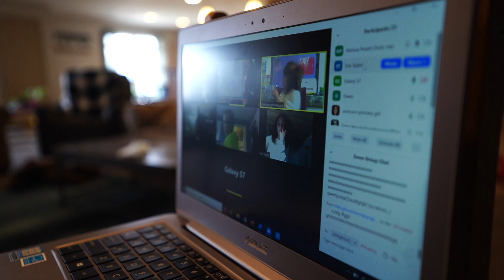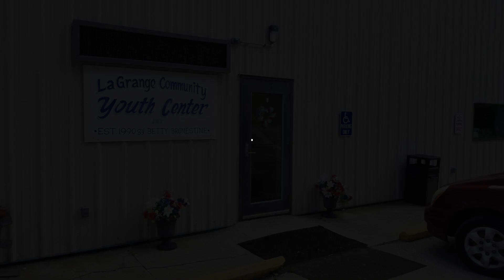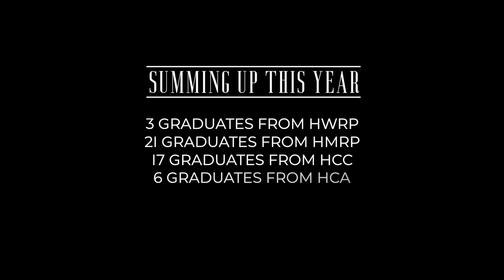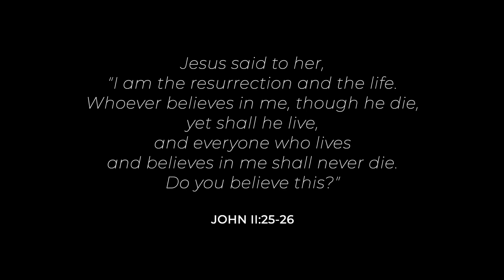2020 Year in Review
As we look back on 2020, it has certainly been a challenging year! What was to be a year of celebration for 25 years as a ministry soon included numerous Covid-19 related shutdowns and quarantines and losses. But we have also experienced the goodness of God and the blessing of community in the midst of it. We are grateful for the many supporters, friends, and our Heartland family who rallied together to seek God's face and care for one another, and we celebrate a spiritual harvest this year which includes 24 graduates from the Recovery programs, 17 graduates from the Bible College, 6 HCA graduates, and 15 water baptisms. As you watch our year-in-review video, let's praise God together for His work in so many lives.